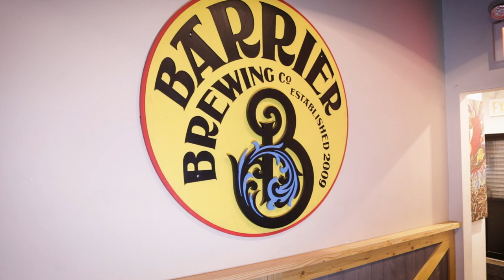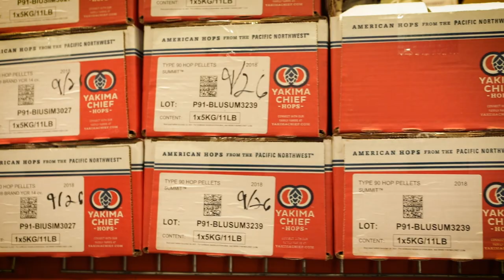#2 Naparbier NY Tour - Colaboración: Barrier Brewing CO.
Nos desplazamos a Oceanside en Long Island (NY), para visitar y colaborar con Barrier Brewing. Nos recibe Bobby Carlo, quien explica de donde viene la marca, qué tipo de cervezas elaboran y hacia donde van. También habla de la colaboración con Naparbier.